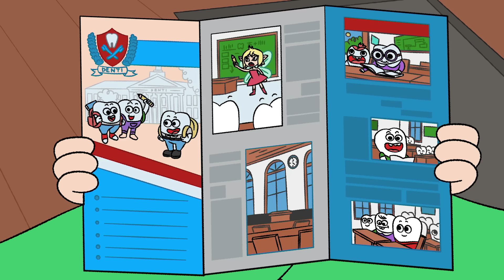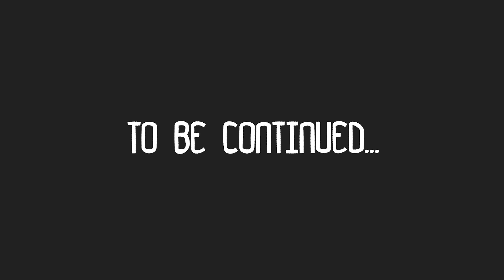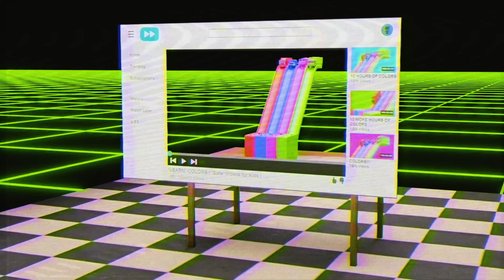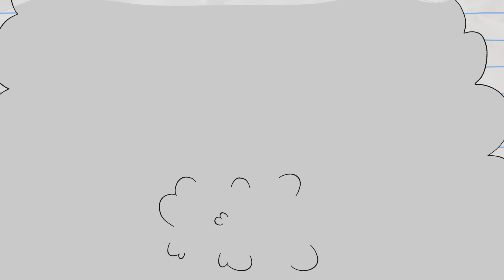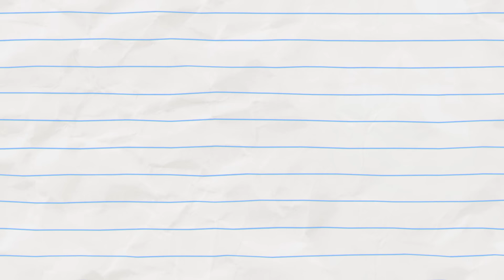ORIGIN OF UNICORN - PART 2 FINAL! (NEW) Boy & Dragon | Cartoons For Kids | WildBrain Toons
The untold story of how Unicorn came into the world of Boy & Dragon! Finally, an explanation on how Unicorn & Girl met!

00:00:00 - Truth Or Cornsequences (part 2)
00:02:17 - Truth Or Cornsequences (part 1)
00:04:23 - Best Funny Doorbell Cam Compilation *IN HD* (creepy)
00:06:33 - Magic Magnet
00:08:40 - RoboHorse
00:11:06 - Teenage Tooth
00:13:40 - The Boy & Dragon Prophecy Part 1
00:18:41 - Catching a Cold
00:20:30 - King of the Turnips
00:22:44 - Jump Scares
00:24:18 - Full Moon-icorn
00:26:49 - Big Head
00:29:05 - Bailik's Bakery
00:31:23 - Doors of Opportunity
00:34:11 - Evil Twins
00:35:15 - Yo Baba Jaga!
00:37:37 - Delivery Dragon
00:40:01 - Snow Day
00:43:05 - Mirror Monster